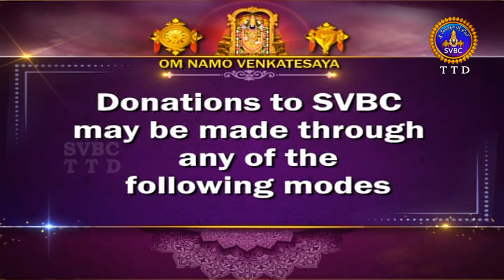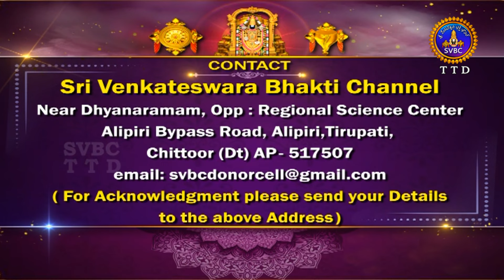స్వరతరంగిణి || Swaratarangini || Matrusri Tarigonda Vengamamba || Ep 03 || 04-02-2023 || SVBC TTD